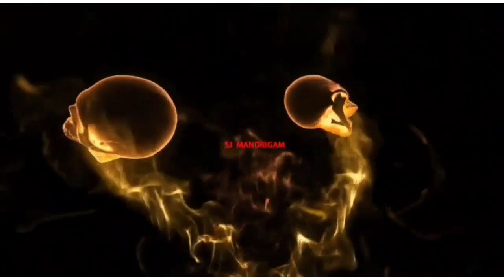@சூனியம் வைத்து அழிப்பது இப்படித்தான்